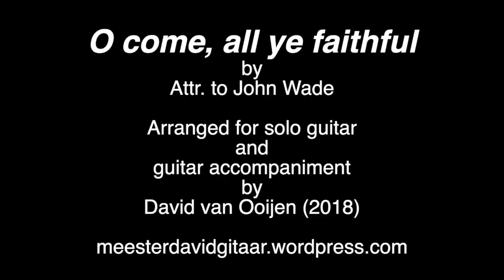O come all ye faithful (Guitar solo and accompaniment)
Arranged for solo guitar
and
guitar accompaniment
by